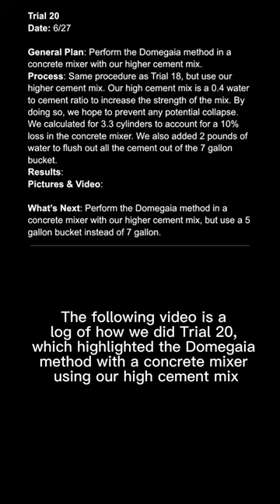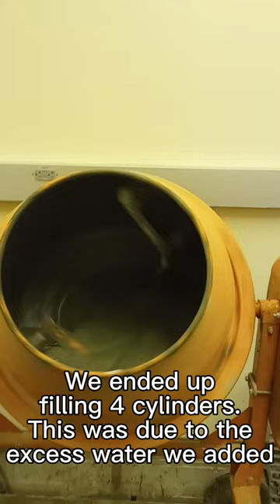Domegaia Procedure - Trial 20 Concrete Mixer and High Cement Mix